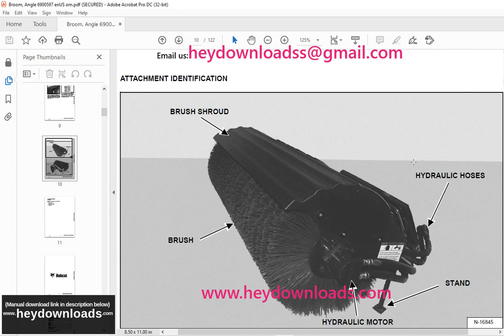Bobcat Angle Broom 68 84 Operation & Maintenance Manual 6900597 (07-18)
Language : English
Pages :122
Downloadable : Yes
File Type : PDF